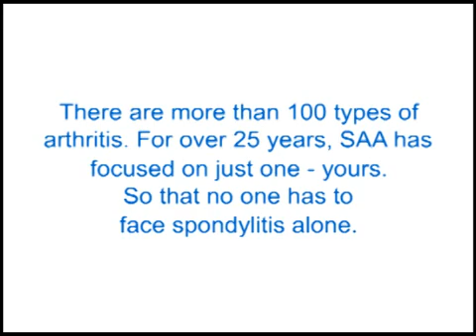Doctor Discusses How Spondylitis Is Diagnosed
Dr. Michael Weisman dicusses some of the difficulties of diagnosing ankylosing spondylitis. This footage is from the Spondylitis Association of America's educational seminar in Denver, CO on June 21, 2008. For more information on ankylosing spondylitis and related diseases, visit us